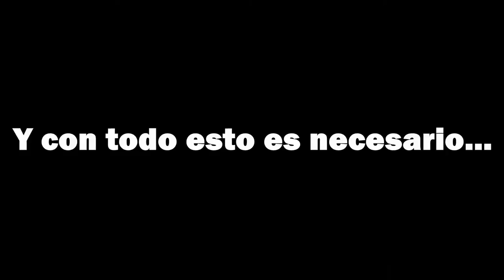Trailer Robin Organe Productions